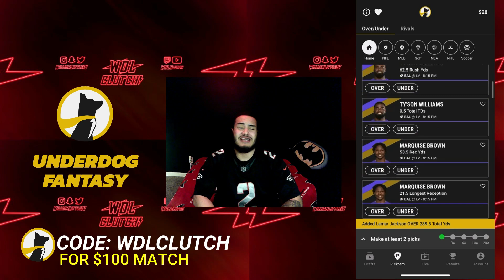THIS ROOKIE RUNNING BACK IS GOING INSANE! MADDEN 24 SUPERSTAR RB GAMEPLAY PART 3